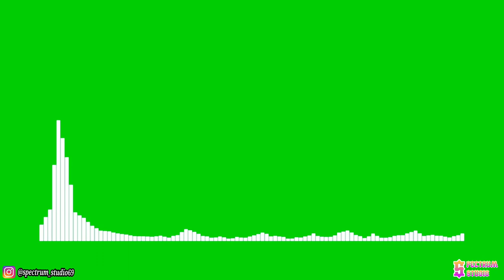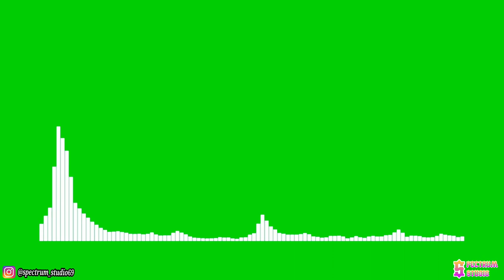Vanze - Forever (feat. Brenton Mattheus) [NCS Release] | Line Spectrum Green Screen